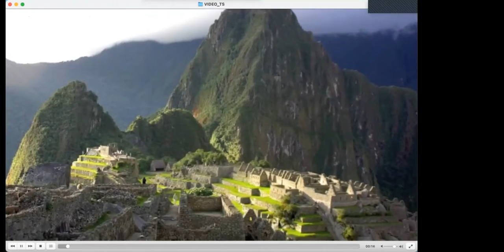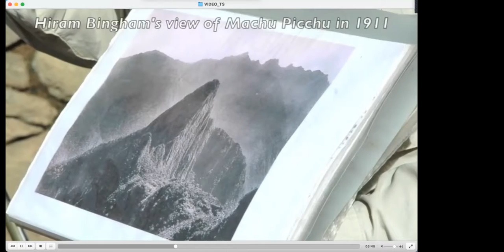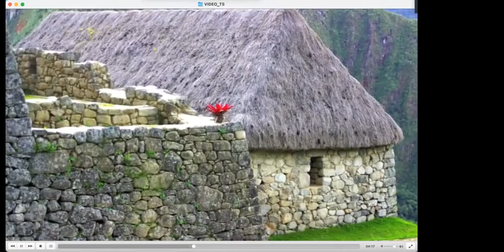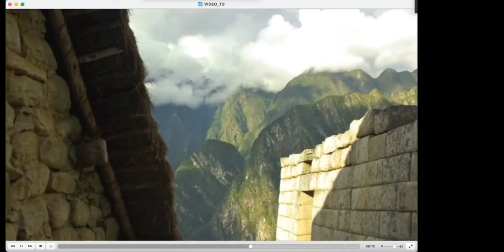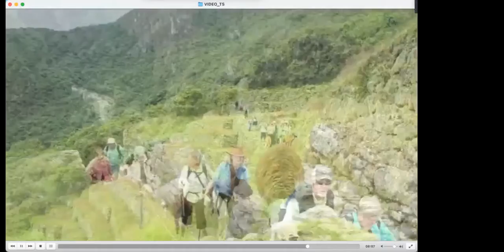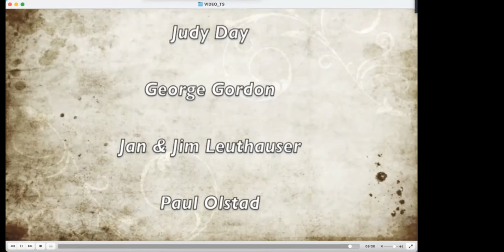Machu Picchu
In 2011, a group of friends from Summit County, Colorado, went on an Overseas Adventure Travel trip to South America. This is the slide show that I made of our visit to Machu Picchu.